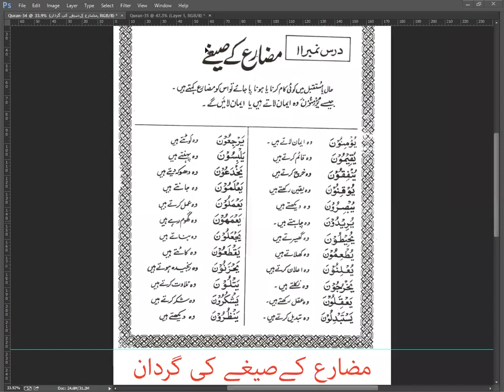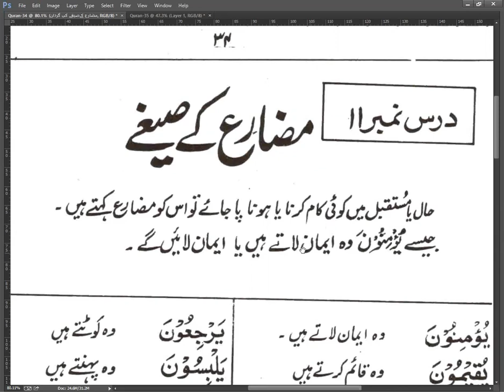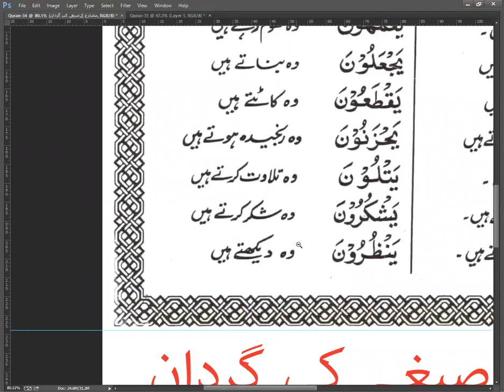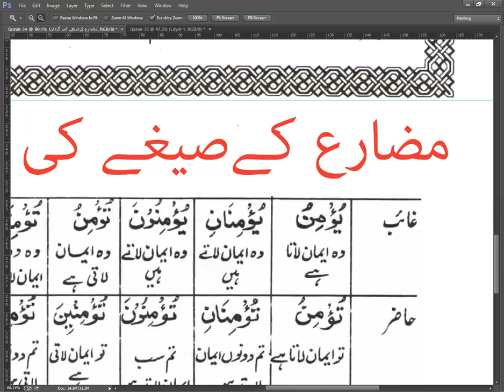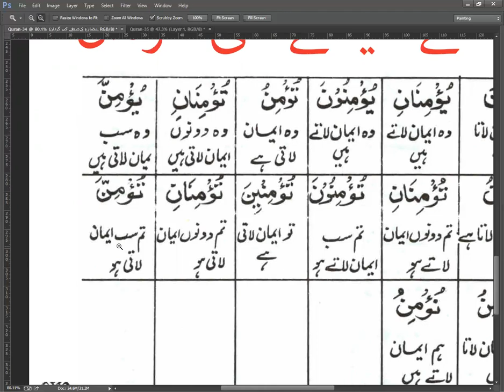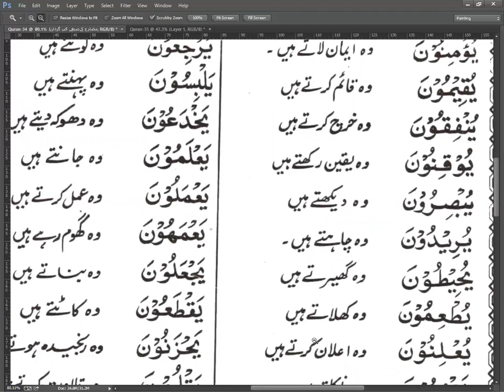Tarjumatul Quran By Shaikh Rameel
welcome to Shaikh Rameel.
in this channel you can learn translate of QURAN in very easy way.